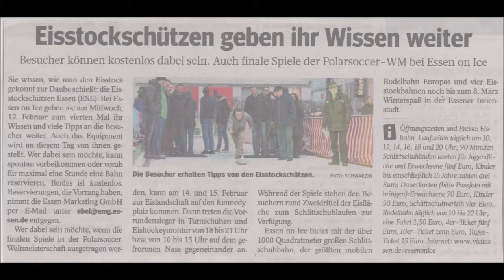Essen * Polarsoccer Weltmeisterschaft 2020 * Frintroper Eisprängel vs. Mintarder Ruhrauenkicker